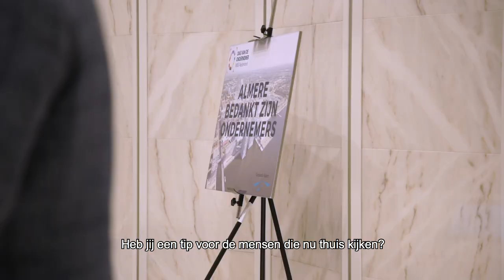Cybercrime Vlog Franc Weerwind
Ook dit jaar heb ik aan de winkelgebieden van Almere Centrum, Almere Haven en Almere Buiten en de bedrijventerreinen Randstad en Lagekant het certificaat Keurmerk Veilig Ondernemen mogen uitreiken. Het KVO is een samenwerkingsverband tussen ondernemers, winkeliers, politie en gemeente. Elk bedrijventerrein, winkelgebied of buitengebied dat in aanmerking wil komen voor een certificaat moet regelmatig bij elkaar komen en gezamenlijk werken aan de thema’s schoon, heel en veilig. Na een officiële audit is duidelijk geworden dat deze vijf gebieden aan alle eisen voldoen om een certificaat te krijgen. Daarnaast is de aanwezige wezige winkeliers en ondernemers een gratis cybercrimetraining aangeboden. Cybercrime is helaas voor veel ondernemers en winkeliers een toenemend probleem. Cybercrime is misdaad gepleegd met ICT, gericht op ICT. Dat kan een computer zijn, of een smartphone, een smartwatch of een tablet. Het strafbare feit gebeurt via een van deze middelen. De schade bij een cyberincident kan groot zijn! Denk alleen al aan de kosten voor herstel of vervanging van een website, programma’s of data. Maar ook omzetverlies en reputatieschade.  Tijdens deze training leren de aanwezige ondernemers en winkeliers wat ze kunnen doen om het risico op cybercrime te verkleinen.